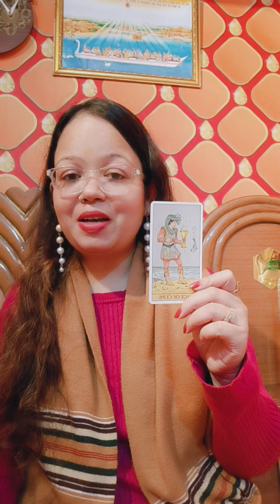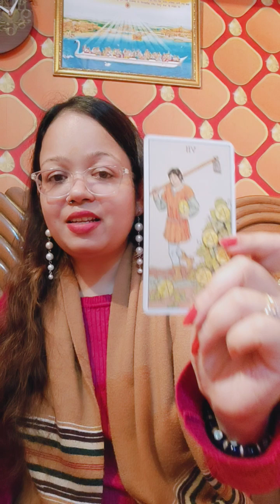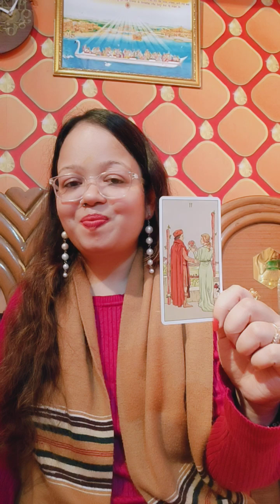December 2024 👩‍❤️‍👨 aapki jindagi mein ekadam se kya hone wala hai 💖 timeless 🔮 for all signs 💯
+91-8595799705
Services available:-

1- Over audio note
Rs 666 for two questions (Usa 10$
Rs 888 for three questions ( USa 15$
Rs 1111 for five questions (USA 20$
Guidance and advice complimentary

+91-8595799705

Services available
1- love n relationship headspace n heartspace readings 👩‍❤️‍👨+ twin flames sessions 👨‍❤️‍💋‍👨+ soulmates reading 💞 Twin flames n soulmates councelling
2- career reading 💰
3- health reading 🔮
4- angel guidance 😇 remedies n blessings 🙏 readings
5- sexual fantasies n energies 💞
6- yearly predictions
7- monthly prediction
8- akashik records 💖
9- Numerology report
10- Crystal Bracelets available 🙏
11- inner child counseling n services
12- relationship counselor
13- energies update 💖

2- energies can shift anytime
3- tarot is only for guidance
4- you are driver of your journey
5- we are not responsible for your decision n actions .🙏
6- reading n videos are for 18 + persons